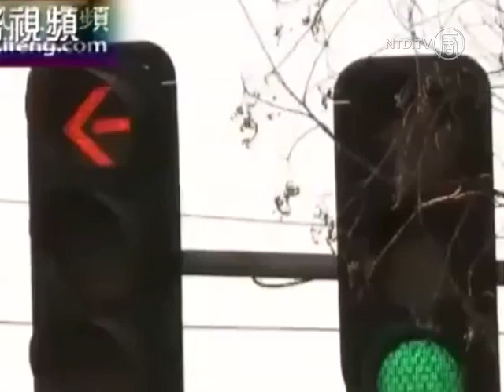Yellow Turns to Red for China's Traffic Light Signals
January 1st was not only the start of a new year in China. It was also the start of new traffic laws.

Starting on Tuesday, drivers must stop on yellow lights, like they do for red. It's meant to improve safety on Chinese roads. But some say the sudden change will do the opposite.

[Li Heping, Beijing Lawyer]:
"We feel that it's a problem that there's no transition zone. For example, a car has inertia during movement. It needs a process to slow down and respond. Many citizens say that this new rule is against Newton's first law of motion."

Netizens have criticized the change. One Weibo user said he ran into the back of another car when it stopped abruptly for a yellow light.

Penalty points for running a red light have also doubled. It's now six points, not three, based on a 12 point scale.

Some citizens think the new laws may not just be for safety. One former police officer says while China has some of the strictest laws and the highest fines in the world, its roads are not safer.

[Mr. Wu, Former Police Officer]:
"So I think this rule is totally for the purpose of getting more fines. Since China has less and less ways of fiscal levy, it wants to get more fines through increasing punishment."

According to state-run media, the number of violations a driver can be fined for has risen from 38 to 52 under the new regulations.